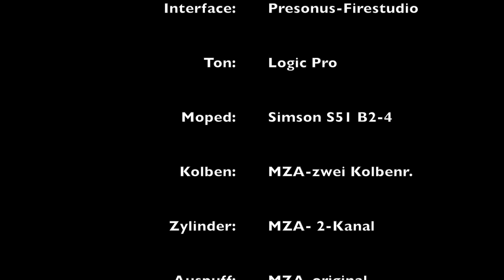Simson Soundcheck (HQ Audio)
Manche nennen es Lärm, ich nenne es Nostalgie mit Stil!  :P

Ich bin die Soundcheck's mit der schlechten Tonqualität leid, deswegen hier mal professionell auf-, bzw. abgenommen! :D